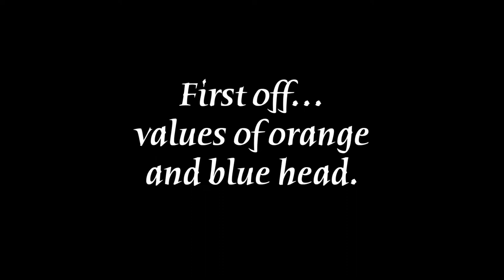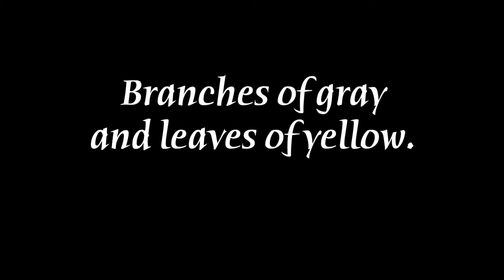A Wake of Vultures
A playful version of complimentary colors: bodies are values of that color and the heads the opposite.